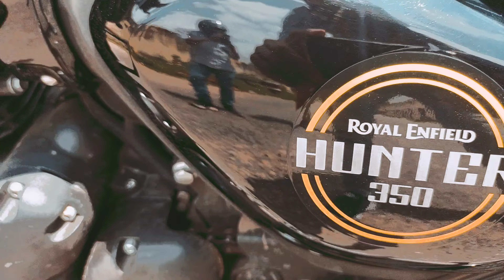Royal Enfield Hunter 350 Cinematic video 🔥 l The Burning Roads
Royal Enfield Hunter 350 Cinematic video

Or puri video Vivek bhai ke channel prr mill jayegi

Niche diye gye link prr click krke Puri video dekh skte ho

I hope aap sbko ye video achii lge